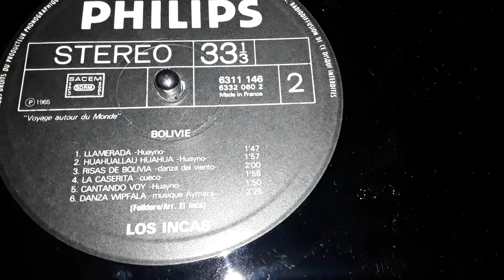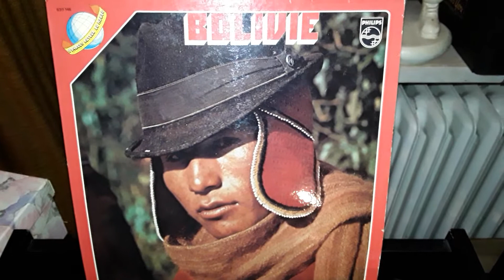Los Incas La Caserita Philips 6311 146 (1965)